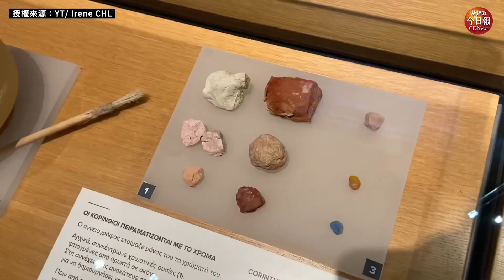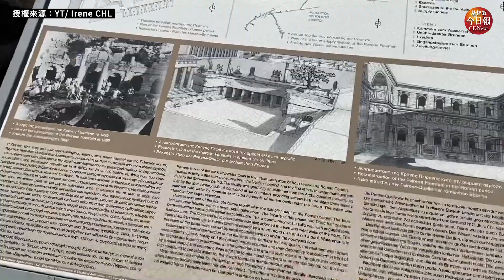聖經的保羅在這裡被審問？探索存活千年的「哥林多古城」@IreneCHL